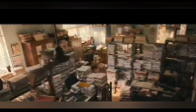Jolly LLB 3 official trailer review ||aksaykumar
Jolly LL.B 3 is an upcoming Indian Hindi-language black comedy film directed by Subhash Kapoor. It is the third part of the Jolly LLB series of Indian legal comedy films and features Arshad Warsi and Akshay Kumar in a crossover, seeing them resprise their roles from the first two films respectively